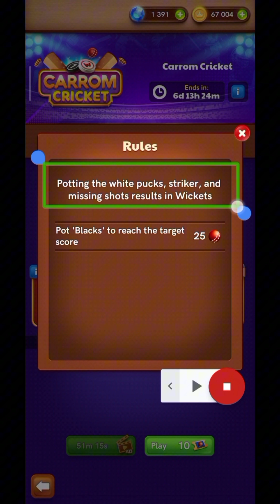Carrom Cricket New Event 😱 Carrom pool Amazing Event Dont Miss